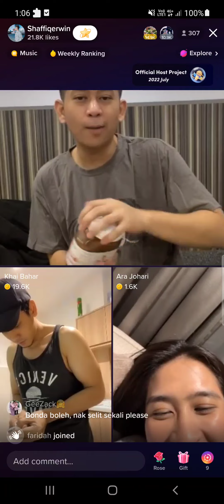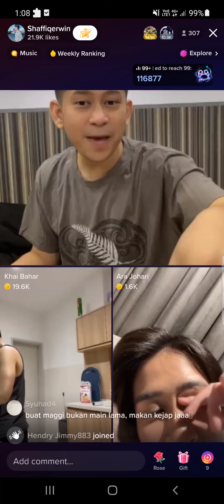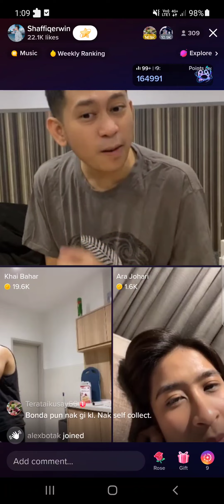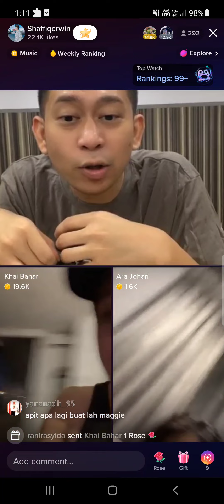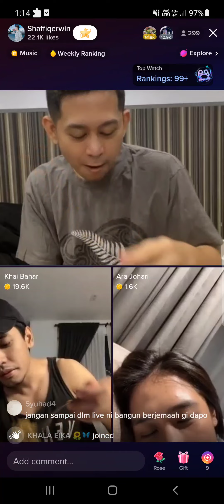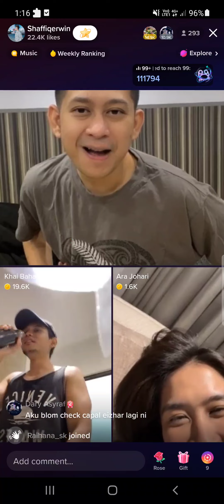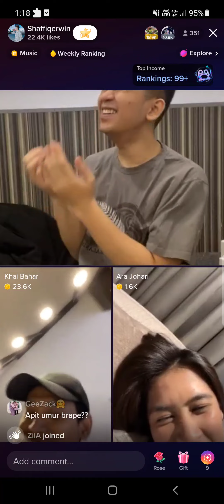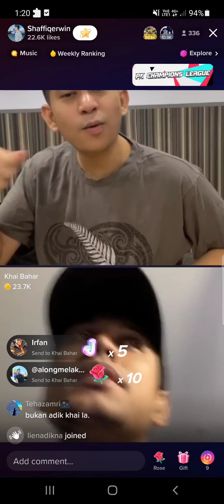21/7/2022 (4) Apit Khai Ara